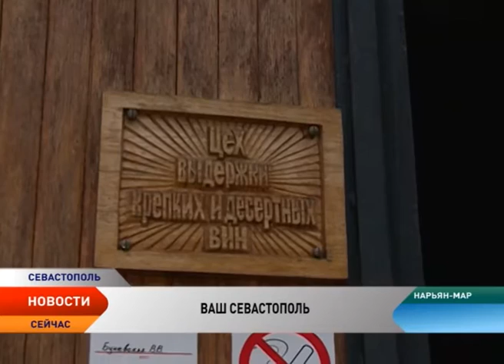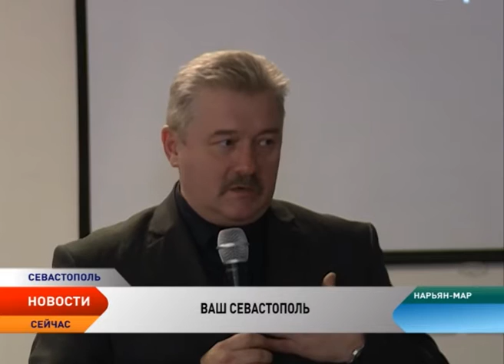Винодельни Севастополя привлекают все больше туристов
В 2016 году Севастополь занял 4-е место в стране по сбору винограда, при этом повысив уровень урожайности в регионе на 12%. Возросло и число участников этой отрасли сельского хозяйства, которым государство предоставляет стимулирующие меры поддержки. Поэтому точками роста города федерального значения может стать виноделие. В том числе и за счет винного туризма, который сейчас в Севастополе получил хорошее развитие. С секретами производства Севастопольских вин познакомилась корреспондент телеканала «Север» Мария Владимирова.

Одна из знаменитых виноделен Севастополя — Золотая балка. Это 1,5 тысячи гектаров собственных виноградников, завод по переработке винограда и производству игристых вин. Специфика почвы, микроклимата и окружающей среды дают уникальный терруар, который идеально подходит для выращивания лучшего винограда для игристых вин.

Мощности завода составляют до 10 миллионов бутылок в год. «Золотая Балка» входит в список крупнейших винодельческих хозяйств Крыма и Севастополя и единственная из виноделен Крыма, мощности которой позволяют производить игристое под одноименным брендом исключительно из собственного винограда.